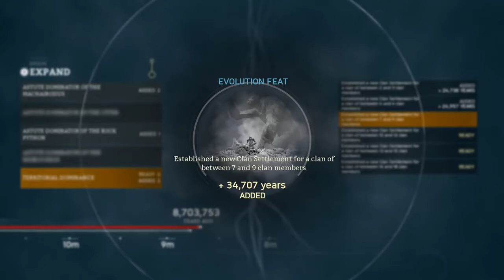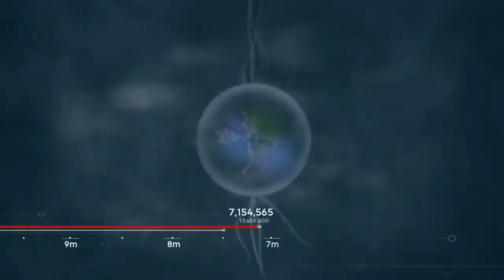This Probably Wasn't A Good Idea! Ancestors The Humankind Odyssey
ANCESTORS THE HUMANKIND ODYSSEY - We take on the most dangerous animal known to ape, the Hippo! Is it possible to take it on? Let's find out
Embark on the most incredible odyssey known to humankind: human evolution. Spanning from 10 million to 2 million years ago, begin your journey, before us, in Neogene period Africa. Explore a beautiful yet ruthless world, from swinging through tree branches in the jungle to stalking prey across the golden savannah grasslands. Decide what attributes to learn and hone in order to pass down knowledge to future generations, from crafting tools to enhancing evasive tactics against predators. Just like real life, make sure to eat, drink, and sleep to stay alive and have the energy to face any danger that may come your way. Grow your clan and find strength in numbers as you progress through critical evolutionary stages of human evolution. Your choices will write your clan’s story and determine if you can survive your evolution.